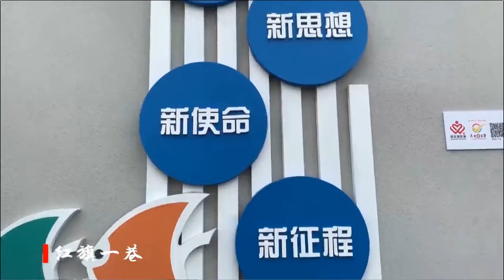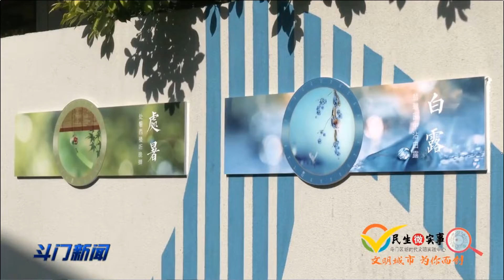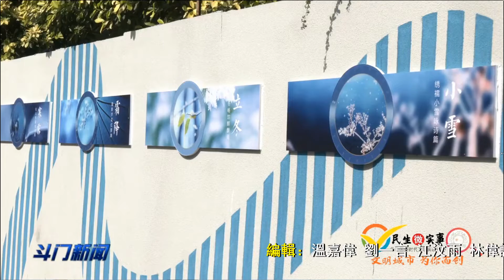环境大变样！斗门老巷道藏了一个“海洋世界”